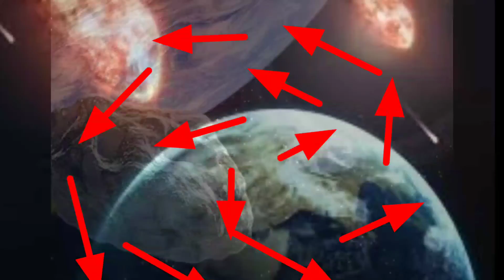कल क्या हो29/4/20202 पृथ्वी अंत होने वाली|What will happen tomorrow is the earth going to end|puthvi